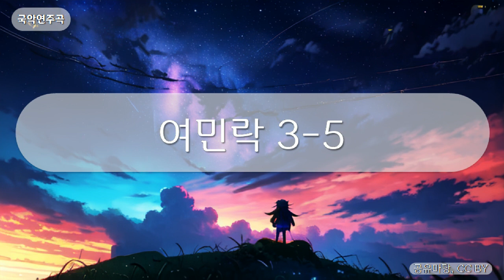국악연주곡 - 여민락 3-5